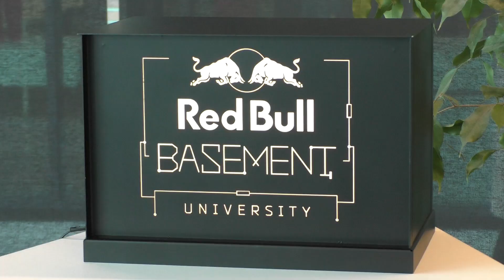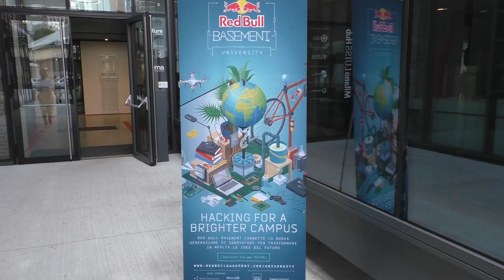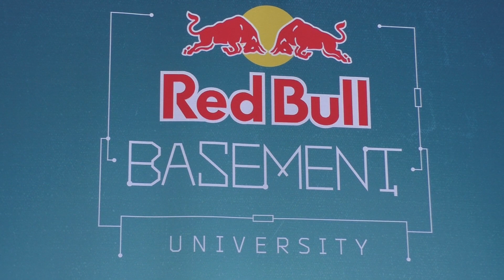RedBull Basement University: nasce a Milano negli spazi di Luiss Hub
Idee che facciano volare, mutuando lo slogan della pubblicità. L'iniziativa del marchio austriaco per promuovere l'iniziativa imprenditoriale tra gli studenti universitari